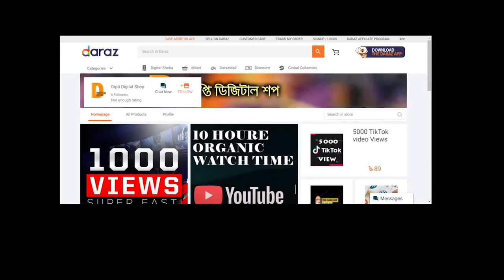How To Make Sweet HOG Plum Pickles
Hog plum is a common name for several plants that produce edible fruit, and may refer to:
Species of the genus Spondias
Spondias dulcis
Spondias mombin
Species of the genus Colubrina
Prunus rivularis
Prunus umbellata
Ximenia americana
Benefits
The fruit is rich in Vitamin-C (20 mg per 100 g of mango).
Helps to lose weight by relieving constipation.
Lowers blood cholesterol levels.
Due to its anti-oxidant properties, mango prevents aging. [3]
Mango has a lot of iron and is very effective in relieving anemia.
Playing mango removes the disgust of the face.
Appetite increases as the taste in the mouth returns.
Mango is useful in preventing indigestion and constipation.
Increases blood clotting ability.
It is quite useful in case of cold and cough.
Maintains hemoglobin levels.
The pickling process in India differs from other regions mainly due to an additional spice mixture added to them after anaerobic fermentation. Pickles are main side dishes and many varieties of vegetables are used. However, raw mango or tender mango is the most popular variety of fruit used for pickling. There are multiple varieties of mango pickles prepared depending on the region and the spices used but broadly there are two types: whole baby mango pickles and cut mango pickle. Whole baby mango pickle is a traditional variety very popular in Southern India and uses baby mangoes that are few weeks old.[citation needed] There are special varieties of mangoes specifically used just for pickling and they are never consumed as ripe fruit. Baby mangoes are pickled using salt, vegetable oil and a blend of hot spices, in a very careful process which ensures pickles are preserved for years.

hog plum pickle online
indian hog plum pickle
how to make plum pickle
sour plum pickle indian
hog plum benefits
ambazhanga pickle
ambayanga pickle
hog plum online
easy mango pickle recipe
sweet mango pickle recipe
south indian mango pickle recipe
mango pickle recipe in english
how to make mango pickle without sunlight
dry mango pickle recipe
#1 kg mango pickle recipe
mango pickle masala recipe
# mango achar recipe
different types of achar recipe
achar recipe in hindi